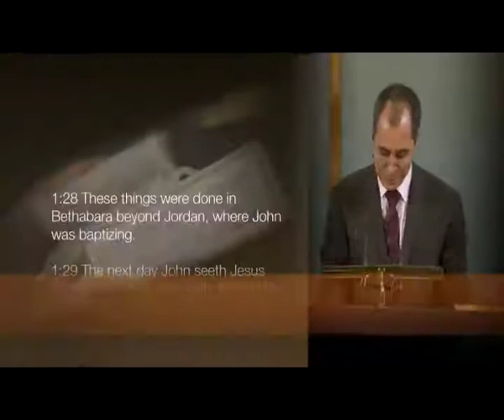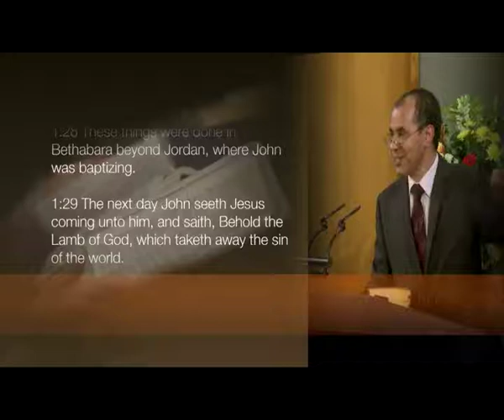Behold The Lamb of God - Pastor Ibrahim Ag Mohamed